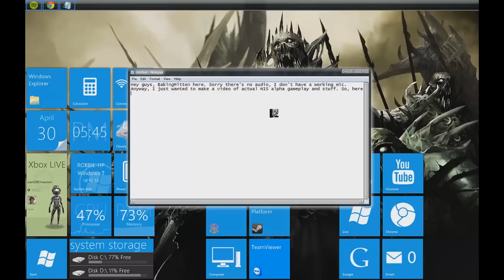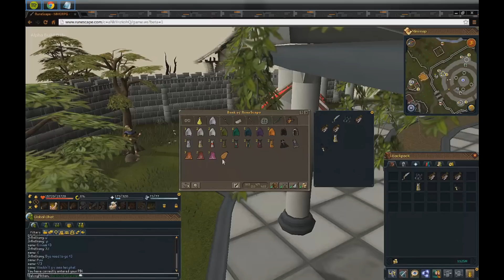RuneScape NIS Alpha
I was one of the lucky members to get picked to test out the NIS (New Interface System) Alpha. I am not a gold or silver member either. Like, rate, comment on what you think about the new interfaces. Also, this alpha is still using Java and not HTML5. Please note that it is not laggy on the alpha either, it's just that I had multiple programs running like Camtasia Studio 8, Spotify, and more programs running on my main monitor.
If you have questions about my desktop, please note that the desktop that I showed was a second monitor and that I do not have Windows 8 even if it may somewhat look like it, I am using Windows 7.

Ignore

I do no own any of the music in this video. The music is copyrighted by their owner(s).
ADAM SAUNDERS,Mark Cousins-MORTAL GLADIATOR (a)